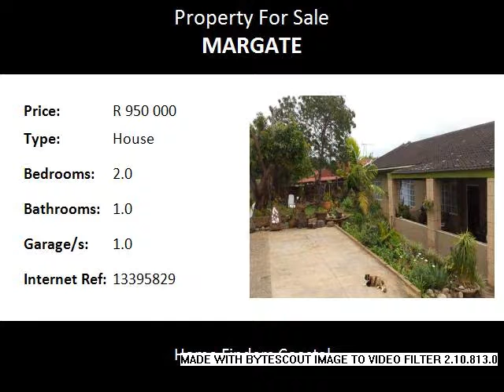2.0 Bedroom House For Sale in Margate, Margate, South Africa for ZAR R 950 000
Bedrooms: 2.0
Bathrooms: 1.0
Garages: 1.0
Price: R 950 000

Property Description:

This house consists of a main house plus 3 flats , if you really want to you can have the walls taken down then you can make it one big house. otherwise this is a great income investment, close to the shops and beach and schools, don't miss out on this deal!!